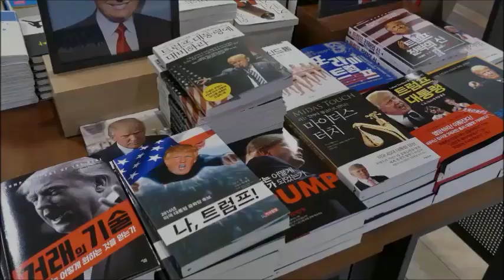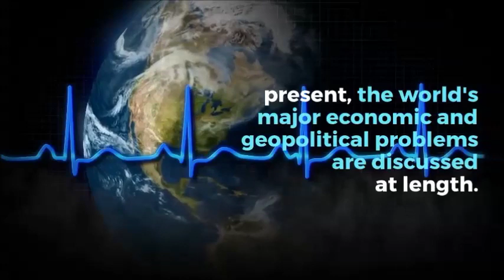Thousands Gather at G7 Protests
Thousands gather at G7 protests. Thousands of protesters marched at G7 protests near the French coastal resort of Biarritz to demand action from world leaders.

Leaders of the G7 nations gathered in the Bavarian Alps on Sunday, as thousands protested on the eve of the two-day summit. The protesters have been trying to get as close as possible to the hotel where the leaders are meeting, in a bid to disrupt the summit. Around 17,000 police officers have been deployed around the hotel.